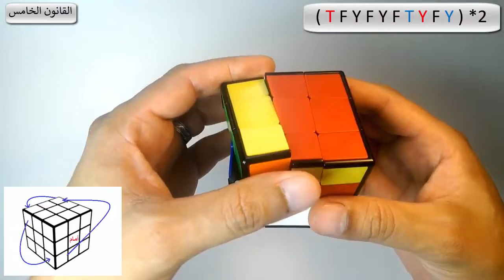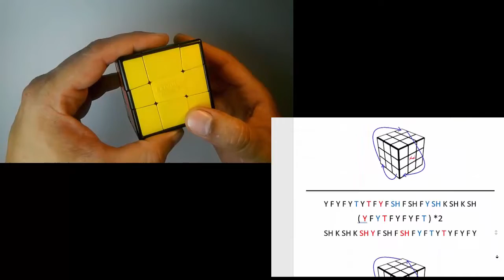Oskar Sloppy 3x3x3 Cube Part 1